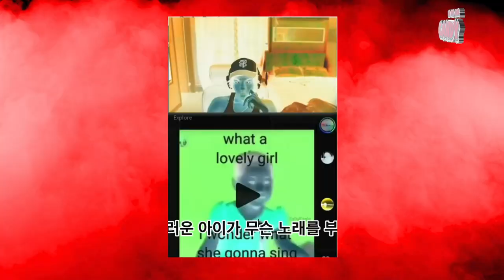ISHOWSPEED what a lovely girl iwonder what she gonna sing Sound Variations in 50 Seconds